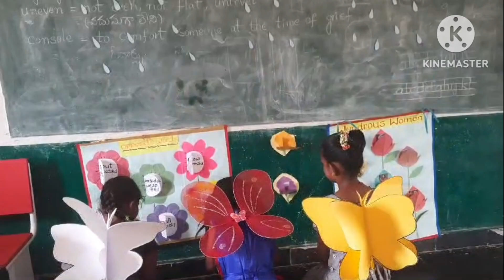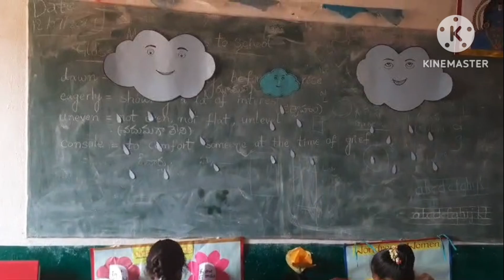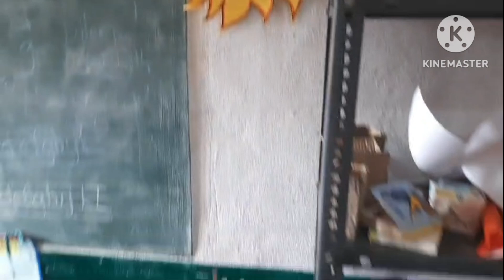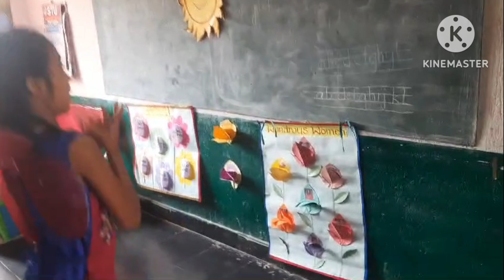Butterflies story | children acting roll of butter fly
children cultural activity